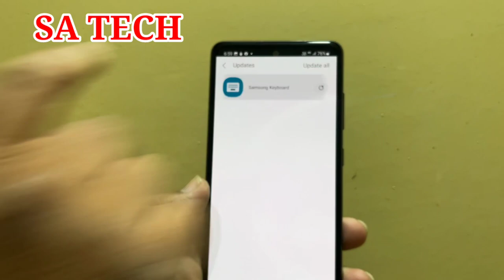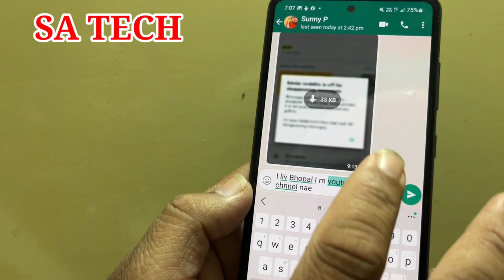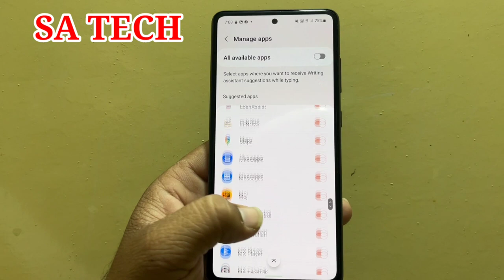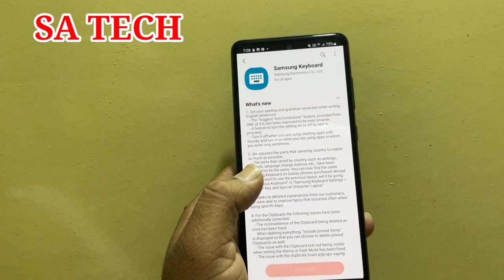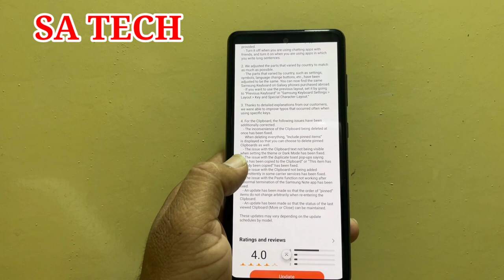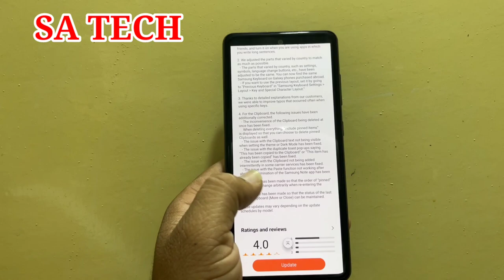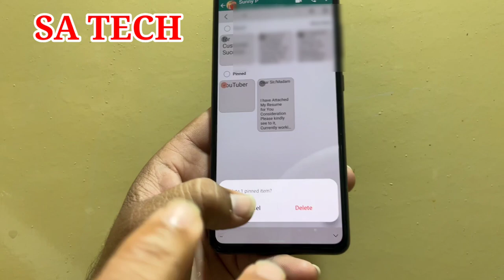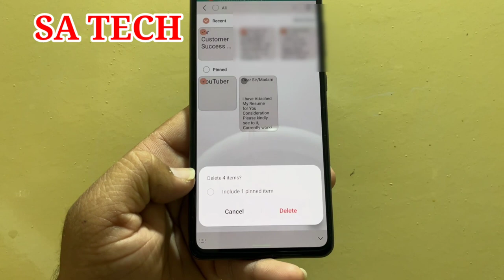Samsung Keyboard New Features 2022, Samsung Keyboard New Update 2022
In this Video, I Describe Samsung keyboard New Update and Features 2022